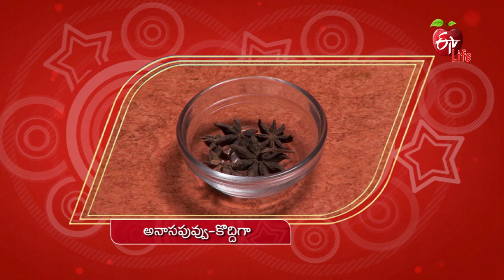Panasa Pottu Biryani | Healthy & Tasty | 15th September 2021| Full Episode | ETV Life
ఇమ్యూనిటీ కోసం: పనసపొట్టు బిర్యాని & జీరా డ్రింక్

The nutritionist presents us with recipes of tasty and healthy dishes Panasa Pottu Biryani and Jeera Drink prepared with a wide variety of ingredients.